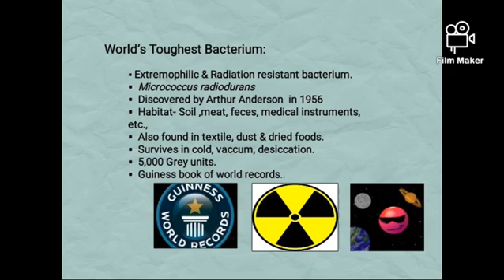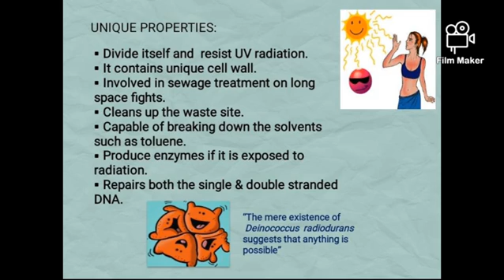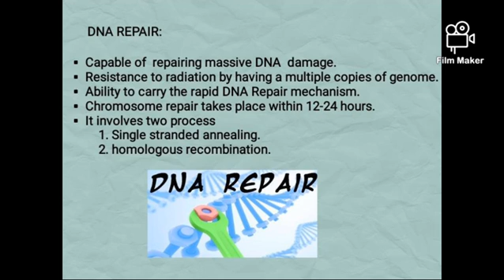Deniococcus radiodurans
Commemorating World Microorganism Day 2020

Initiative by
Department of Microbiology and Biotechnology
Thassim Beevi Abdul Kader College for Women
Kilakarai